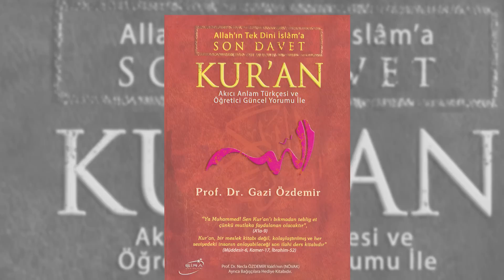Olay "Kuran ve Atatürk" Açıklaması: Atatürk Bütün Devrimlerini Kuran'a Dayandırarak Yapmıştır!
01:00 Ana dilimizde Kur'an'ın tercümesini bitirdim.

04:00 Atatürk Kur'an-ın özüne dönüş projesini başlattı.

06:12 440 tane farz kural var Kur'an'da.

8:20 İnsanoğlu hazıra konmaya meyillidir.

10:26 Hz. Muhammed Kur'an'ın canlı uygulayıcısı.

Prof. Dr. Gazi Özdemir, 25 yıl boyunca Eskişehir Tıp Fakültesi Nöroloji Anabilimdalı’nda başkanlık yapmış ve halen hastalar görmeye devam eden bir Nöroloji uzmanı.
Gazi Hoca, Kuran-ı Kerim’in Fatır Suresi 28. Ayetinde geçen “içtenlikle iman edenler ancak bilim adamlarıdır.” sözleri ile yola çıkmış. Beyni araştıran bir bilim insanı olarak Kuran’ı ince ince incelemiş , pek çok kitabının yanı sıra bir de Kuran Tercümesi gerçekleştirmiş .  Üstelik anadili de Arapça olan bir bilim insanı.
Gazi Hoca’nın açıklamaları ise olay yaratacak cinsten!
İşte Prof. Gazi Özdemir'den Kuran ve Atatürk Açıklamaları...

Kanalımdaki şu videolara göz atın: 1) Dr. Astrolog Şenay Devi Pandemi'nin Bitiş Tarihini Verdi! "Okul Açılış Ve Sınav Tarihleri Değişecek" | İlkay Buharalı
2) KIYAMETİN DÜĞMESİNE BASILDI! PEYGAMBERİN "MELHAME" DEDİĞİ BÜYÜK SAVAŞA GİRİYORUZ!| Mehmet Ali Bulut | İlkay Buharalı
3) Bugüne Kadar Tüm Öngörüleri Gerçekleşti! Said Ercan Uyardı Bunlar Sadece Başlangıçtı! İşte Olacaklar
4) MEHMET ALİ BULUT 2020'DE OLACAKLARI 2013'TE NASIL BİLDİĞİNİ VE OLACAKLARI ANLATTI! | İlkay Buharalı
5) Dayak, Başörtüsü, Namaz! Kuran-ı Kerim'i Yanlış Tercüme Ettiler! Ünlü Profesörden Şok Açıklamalar! | İlkay Buharalı

1) Dr. Astrolog Şenay Devi Pandemi'nin Bitiş Tarihini Verdi! "Okul Açılış Ve Sınav Tarihleri Değişecek" | İlkay Buharalı
2) KIYAMETİN DÜĞMESİNE BASILDI! PEYGAMBERİN "MELHAME" DEDİĞİ BÜYÜK SAVAŞA GİRİYORUZ!| Mehmet Ali Bulut | İlkay Buharalı
3) Bugüne Kadar Tüm Öngörüleri Gerçekleşti! Said Ercan Uyardı Bunlar Sadece Başlangıçtı! İşte Olacaklar
4) MEHMET ALİ BULUT 2020'DE OLACAKLARI 2013'TE NASIL BİLDİĞİNİ VE OLACAKLARI ANLATTI! | İlkay Buharalı
5) Dayak, Başörtüsü, Namaz! Kuran-ı Kerim'i Yanlış Tercüme Ettiler! Ünlü Profesörden Şok Açıklamalar! | İlkay Buharalı

2) KIYAMETİN DÜĞMESİNE BASILDI! PEYGAMBERİN "MELHAME" DEDİĞİ BÜYÜK SAVAŞA GİRİYORUZ!| Mehmet Ali Bulut | İlkay Buharalı
3) Bugüne Kadar Tüm Öngörüleri Gerçekleşti! Said Ercan Uyardı Bunlar Sadece Başlangıçtı! İşte Olacaklar
4) MEHMET ALİ BULUT 2020'DE OLACAKLARI 2013'TE NASIL BİLDİĞİNİ VE OLACAKLARI ANLATTI! | İlkay Buharalı
5) Dayak, Başörtüsü, Namaz! Kuran-ı Kerim'i Yanlış Tercüme Ettiler! Ünlü Profesörden Şok Açıklamalar! | İlkay Buharalı